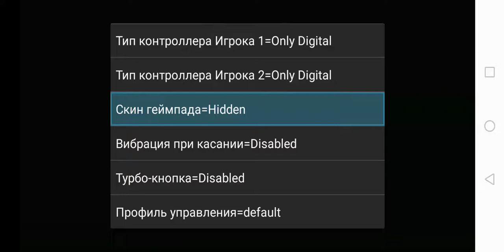3xtreme. PS1. Part #1. Amateur Championship